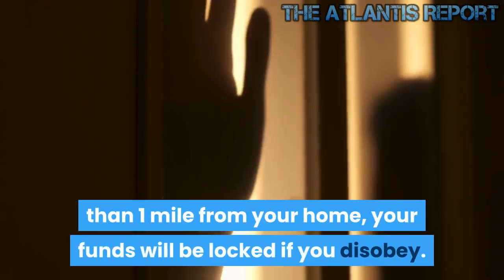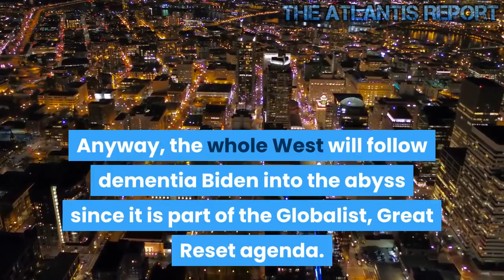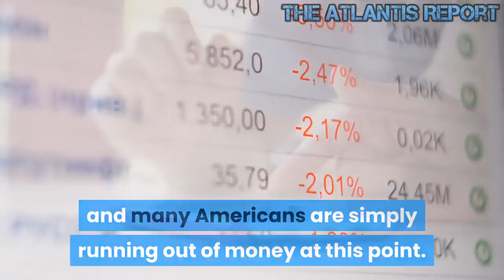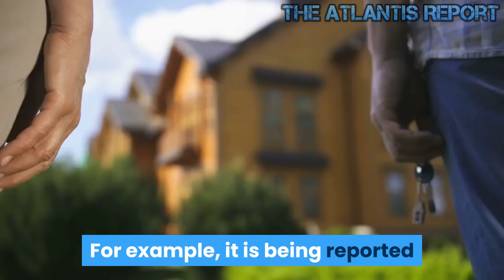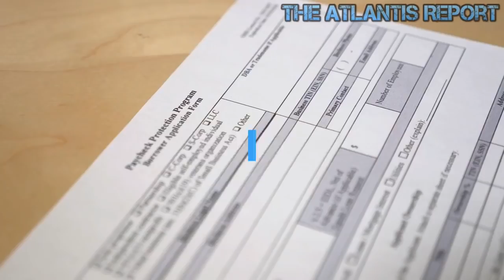Food Insecurity Looming No Jab No Job No Food